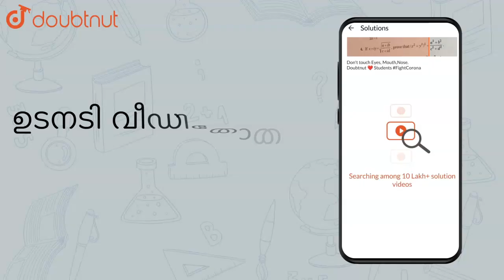Find the area of the triangle with vertices at (1,0),(6,0),(4,3) using determinants.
Online Class में Admission लेने के लिए यहाँ click करें :
👉Class 12 | CBSE Boards | English Medium :

👉 Have Any Query? Ask Us.